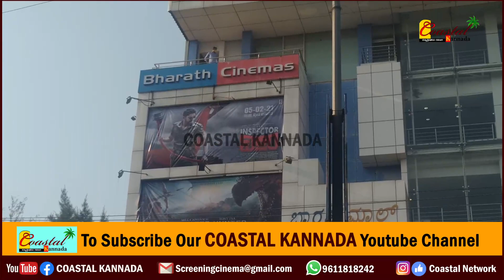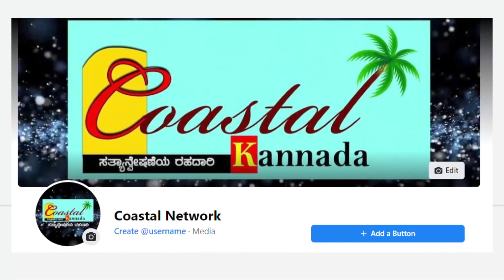ಪುತ್ತೂರಿಗೆ ಕಾಲಿಟ್ಟ ಭಾರತ್ ಸಿನೇಮಾ - ಅರುಣಾ ಟಾಕೀಸ್ ಗೆ ಸಮಸ್ಯೆ ಆಗುತ್ತಾ.? Bharath Cinemas in Puttur, Aruna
ಪುತ್ತೂರಿಗೆ ಇದೀಗ ಮಲ್ಟಿಪ್ಲೆಕ್ಸ್ ಚಿತ್ರಮಂದಿರ ಕಾಲಿಟ್ಟಿದೆ. ತುಳುನಾಡಿನ ಪ್ರತಿಷ್ಠಿತ ಭಾರತ್ ಸಿನೇಮಾ ತಲೆಎತ್ತಲಿದೆ. ಇದ್ರಿಂದ ಅರುಣಾ ಚಿತ್ರಮಂದಿರಕ್ಕೆ ಸಮಸ್ಯೆ ಆಗುತ್ತೆ ಅನ್ನೋ‌ ಮಾತುಗಳು ಕೇಳಿ ಬರ್ತಿದೆ. ಹಾಗಾದ್ರೆ, ಈ ಮಾತುಗಳು ನಿಜನಾ.? ಭಾರತ್ ಮಲ್ಟಿಪ್ಲೆಕ್ಸ್ ಮತ್ತು ಅರುಣಾ ಚಿತ್ರಮಂದಿರದ ತುಲನೆ ಹೇಗಿದೆ.?

Bharath cinemas in Puttur
Old theatre in puttur
bharath cinema inside
bharath cinema puttur information